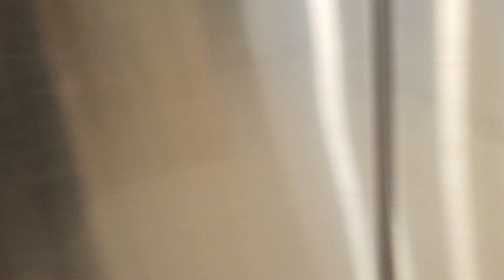Happy Sunday morning!